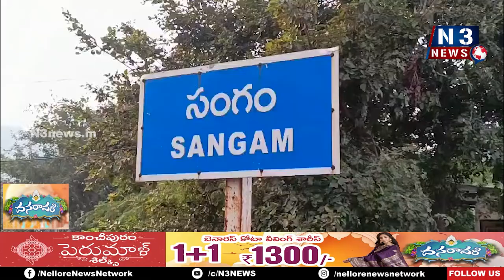అంటు వ్యాధులు ప్ర‌భ‌ల‌కుండా జాగ్ర‌త్త‌లు తీసుకోవాలి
- సంగం ఎంపీడీవో కార్యాల‌యాన్ని త‌నిఖీ చేసిన జ‌డ్పీ సీఈవో